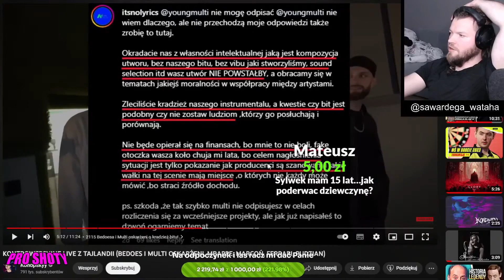WARDĘGA O DZIEWCZYNIE Z CZASÓW STUDIÓW+PORADNIK JAK PODRYWAĆ | WARDĘGA LIVE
PORADNIK JAK PODRYWAĆ +WSPOMNIENIA O DZIEWCZYNIE Z CZASÓW STUDIÓW | WARDĘGA LIVE